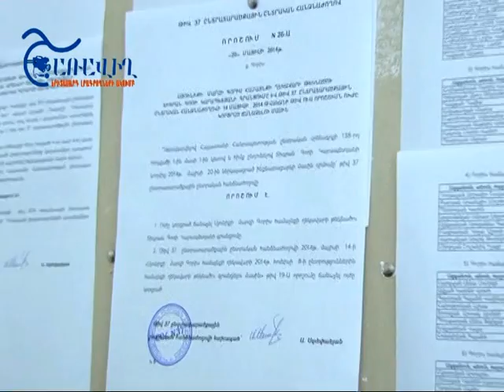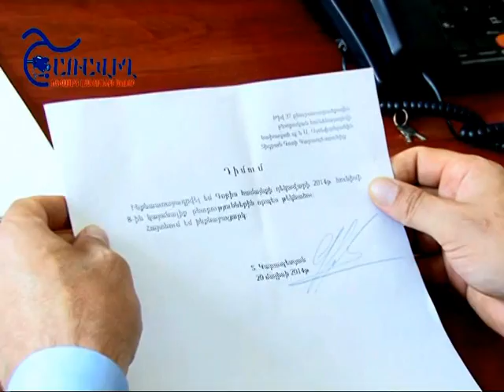Գորիս համայնքի ղեկավարի երկու թեկնածուներ դուրս մնացին ընտրապայքարից